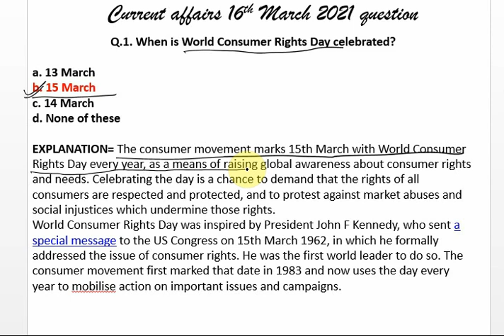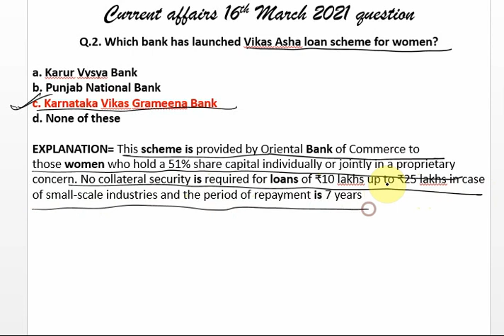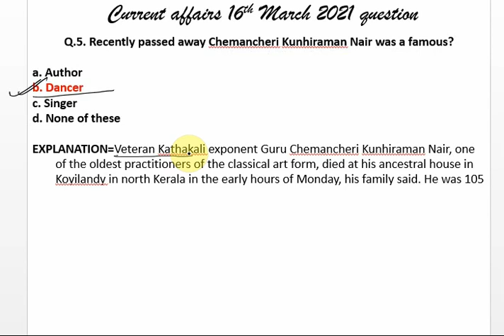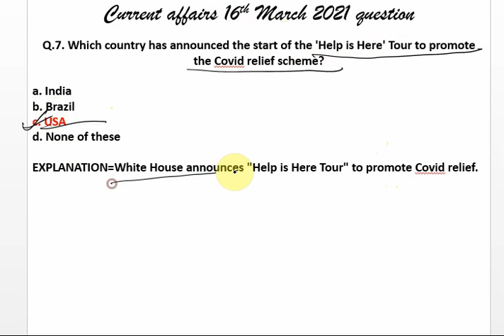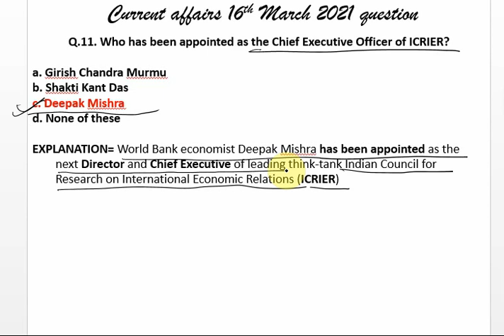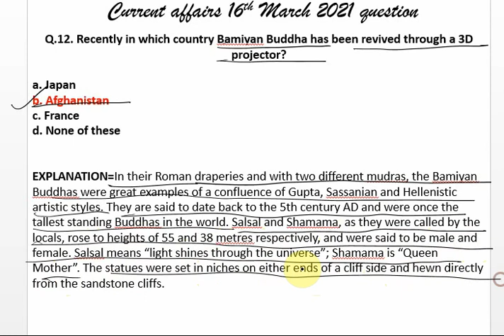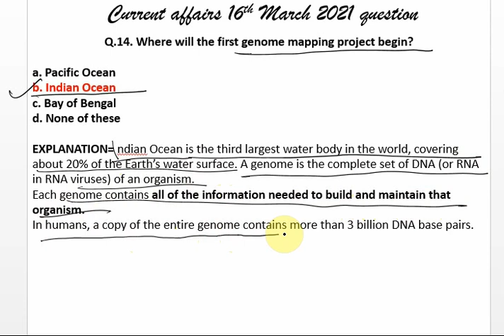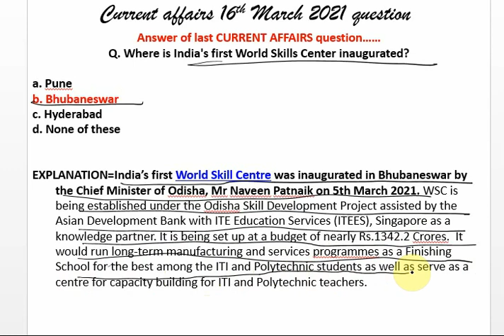16TH MARCH 2021 CURRENT AFFAIRS ll IMPORTANT QUESTIONS OF 16TH MARCH 2021 ll QUICK REVISION ll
16TH MARCH 2021 CURRENT AFFAIRS ll IMPORTANT QUESTIONS OF 16TH MARCH  2021 ll QUICK REVISION ll

15TH MARCH 2021 CURRENT AFFAIRS ll IMPORTANT QUESTIONS OF 15TH MARCH  2021 ll QUICK REVISION ll

14TH MARCH 2021 CURRENT AFFAIRS ll IMPORTANT QUESTIONS OF 14TH MARCH  2021 ll QUICK REVISION ll

13TH MARCH 2021 CURRENT AFFAIRS ll IMPORTANT QUESTIONS OF 13TH MARCH  2021 ll QUICK REVISION ll

12TH MARCH 2021 CURRENT AFFAIRS ll IMPORTANT QUESTIONS OF 12TH MARCH  2021 ll QUICK REVISION ll-

11TH MARCH 2021 CURRENT AFFAIRS ll IMPORTANT QUESTIONS OF 11TH MARCH  2021 ll QUICK REVISION ll-

10TH MARCH 2021 CURRENT AFFAIRS ll IMPORTANT QUESTIONS OF 10TH MARCH  2021 ll QUICK REVISION ll